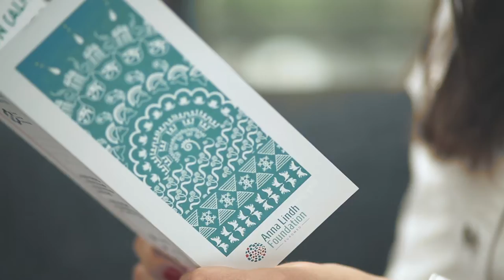Anna Lindh Foundation Finnish Network presents